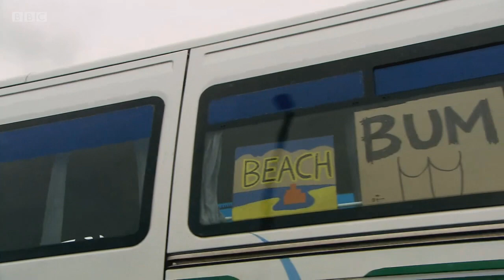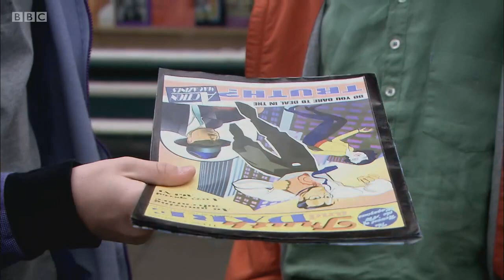Tracy Beaker Returns - Tribute | Frank Matthews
Tribute to Frank Matthews as portrayed by Chris Slater in the Tracy Beaker revival series, Tracy Beaker Returns. Music from a scene in Episode 6 of Series 1. Best bits and clips.